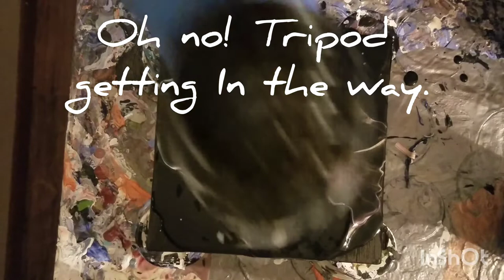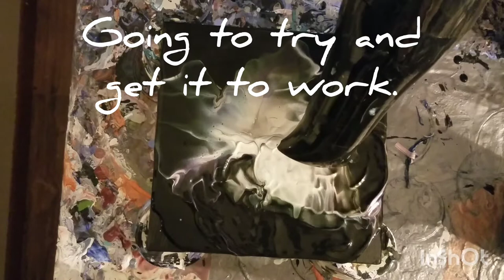Pearl Nebula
Greetings from the "Land of Enchantment" and thank you for being here!
For this video, I used Amsterdam Pearl Paints, which I gather is their take on interference paint.

I had to create this painting at a different location in my kitchen dining area (a.k.a. art studio), because there was not a nearby outlet for the blow-dryer. This caused a problem with the tripod being in the way of getting the angles needed for the blow-dryer, which you will see me struggling with. I did get it to work out eventually and in the end, am very happy with how the painting turned out!

All colors were mixed with Floetrol only, including the basecoat which is Amsterdam black.

"There is no failure except in no longer trying."-Elbert Hubbard